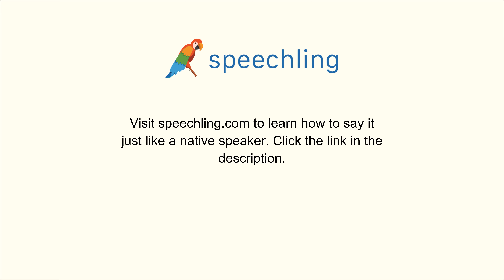スペイン語で"証拠"の発音の仕方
男性コーチ
Evidencia

女性コーチ
Evidencia

証拠

証拠